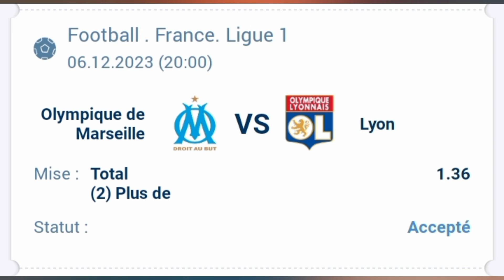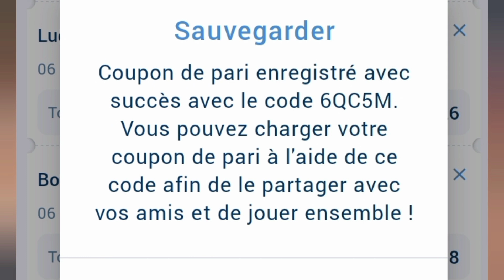PRONOSTIC FOOT : MES 17 PRONOSTIC MANCHESTER UNITED vs CHELSEA (Prediction Football)_SCORE EXACT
Pour notre pronostic foot du 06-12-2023 nous allons aborder dix sept  (17) pronostics sur les matchs de championnat de club d'Europe..
Pronostics sur dix sept événements foots..
100% de pronostic foot aujourd'hui

PRONOSTIC unique à gagner à coup sûr avec une probabilité et pourcentage de réussite de 98 pourcent 98% ..
Pronostic foot championnat Anglais, Pronostic foot championnat italien, Pronostic foot championnat français, Pronostic foot championnat espagnol, Pronostic foot championnat de la Russie, pronostic foot championnat allemand
pronostic foot coupe de la ligue anglaise
Pronostic foot coupe du roi d'espagne
pronostic foot coupe de pays bas
pronostic foot d'Allemagne

Vous pouvez aussi avoir dans nos pronostics des pronostics sur les rencontre dans les matchs des championnats de foot européen comme le championnat Anglais la premier League, le championnat français la ligue 1, le championnat Italien la série A, le championnat Allemand la Bundesliga, le championnat turc, le championnat chinois et le championnat Portugais, le championnat espagnol, laliga, saudi pro, coupe, ligue, ligue des champions, league des champions, champions league, handball, basketball, tennis, rugby, hockey sur glace, NHL, MSL, NBA

Vous pouvez aussi voir des prédiction correct score, score exact, prédiction foot, pronostics foot, prediction football Pronostic football, europaleague, ligue des Champions_champions league_foot francais_foot anglais_ europaleagueconference, prédilection correct score, secret bet, strategy bet, Tipster, secret de paris sportifs, money bet, Pronostic, classico, derby, classico espagnol, classique en Espagne,
 plus je vous offre un coupon gratuit aujourd'hui sur un code disponible sur la vidéo à voire.

200% de bonus offerts au premier dépôt.

Conseils de paris sportifs, Bonus Happy Friday comment utiliser ce bonus, astuce sur les match de tennis, pro des sets, double fautes, ace jeu decisif, tie break, revers,

Alkmaar, Aston Villa Fenerbahçe sk, Ludogorets, kaa la Gantoise, breidablik, ki klaksvik, olimpija Ljubljana, lille , slovan brastilava, club Bruges, Lugano, Aberdeen, paok, bodo glimt, Basiktas, dinamo Zagreb, Viktoria plzen, eintracht Frankfort, hjk,